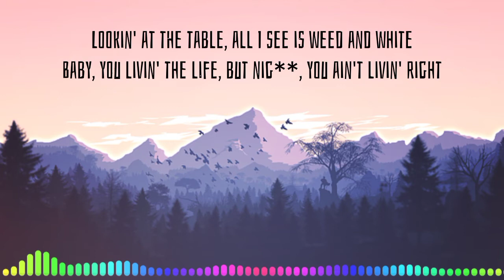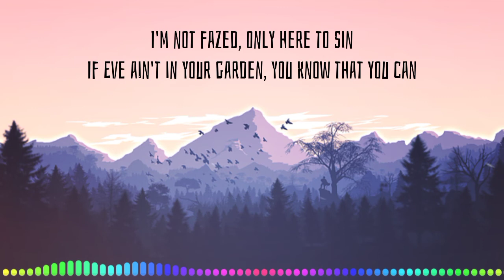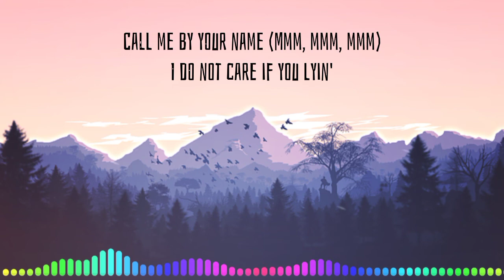LIL NAS X | MONTERO | 8D MUSIC LYRICS